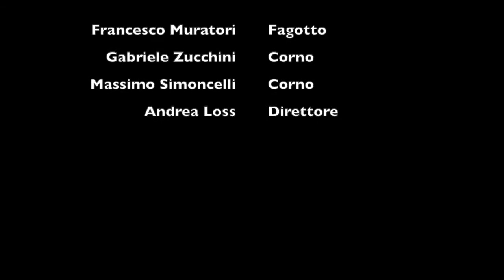3 Preludes op 34, Dmitri Shostakovich - versione per settimino di Filippo Bassi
3 Preludes op 34
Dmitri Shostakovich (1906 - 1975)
Allegretto,Moderato non troppo, Allegretto furioso;
versione per settimino di Filippo Bassi
Rovereto wind ensemble
Andrea Loss, conductor

Organico
Francesca Lombardi,Flauto
Paolo Vivaldelli, Oboe
Jacopo Bertoncello - Lara Zanoni, Clarinetto
Francesco Muratori, Fagotto
Gabriele Zucchini - Massimo Simoncelli, Corno